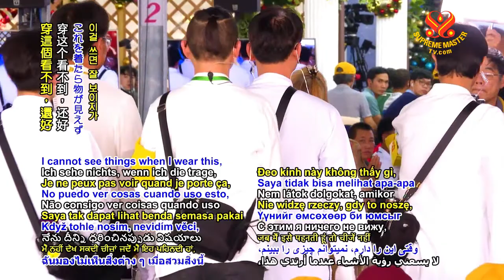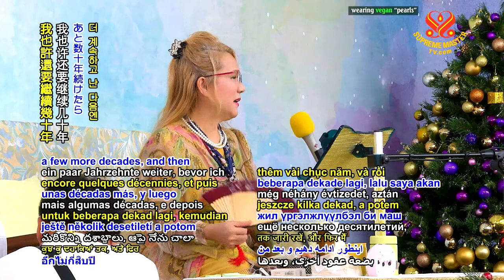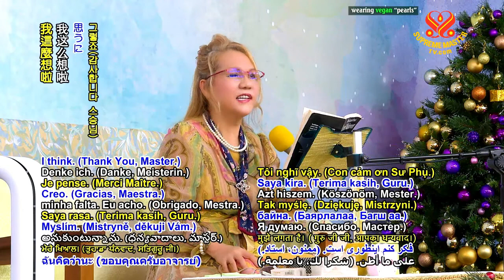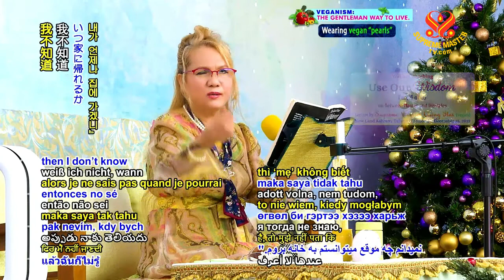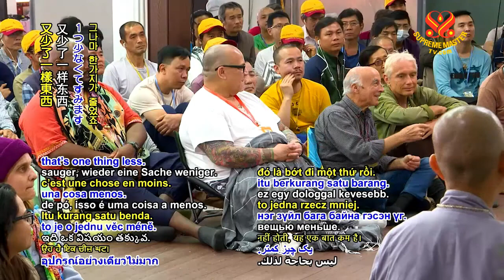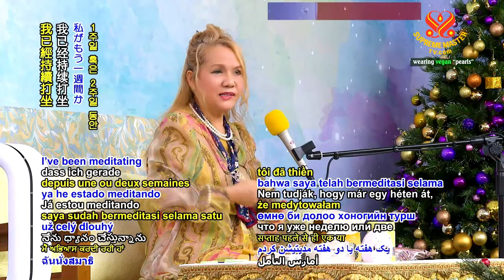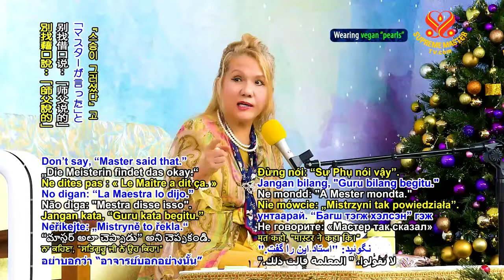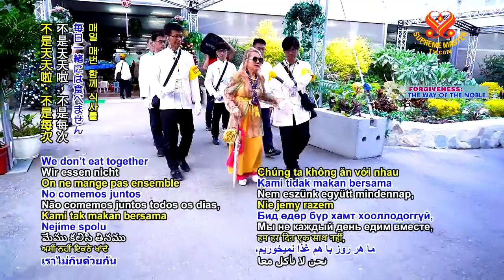Use Our Wisdom - Dùng Trí Huệ Của Mình | SupremeMasterTV.com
⭐善用自己的智慧

Supreme Master Television brings you good news from around our beautiful planet, 24 hours a day, 7 days a week. We supports more than 25 languages through onscreen subtitles. Our programs can be viewed online at SupremeMasterTV.com, as well as on YouTube and iOS or Android apps.
Supreme Master Televison is available worldwide in more than 232 countries, territories and regions via Roku streaming TV and Apple TV, in 111 countries on AMAZON FIRE TV, in 144 countries via Android-based TV systems.